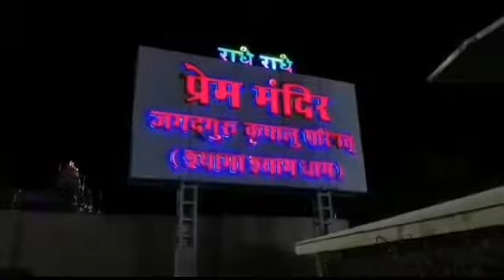My trip to Vrindavan# Must visit places #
Vrindavan also known as Brindaban,is a historical city in the Mathura district of Uttar Pradesh,India.This place Lord Krishna spent his most of the childhood days. In this city so many temple of Krishna. I went Banke Bihari temple, Iskcon temple, Prem mandir. In this city all temple closing time between 12 to 4.30 pm daily. Prem mandir locking so good in evening time becuse so many lighting in the temple.